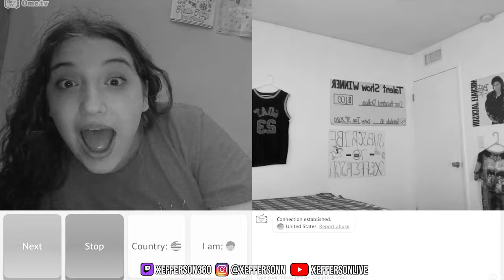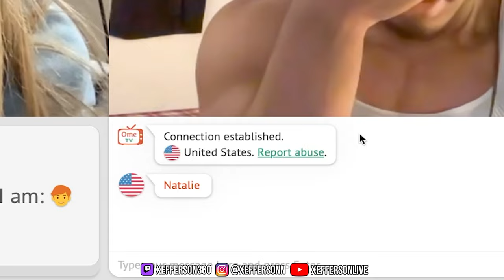My Rizz Gave Her Butterflies